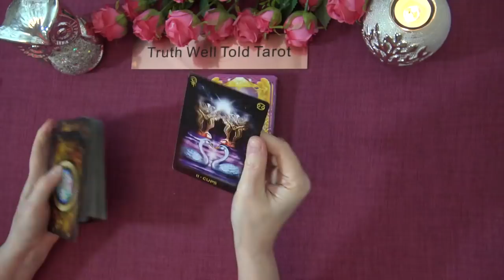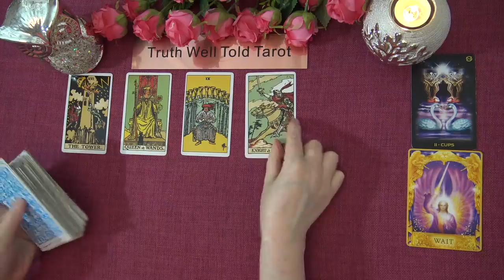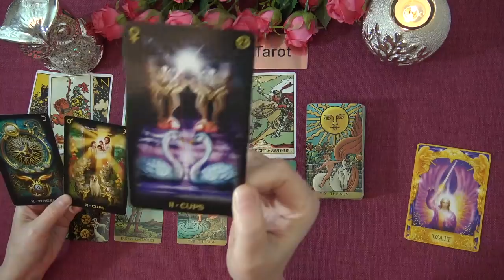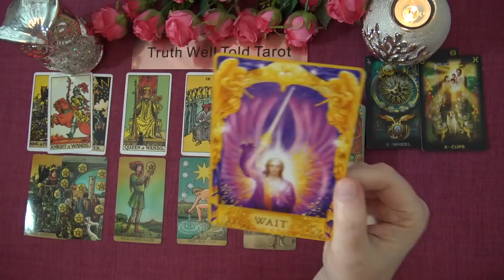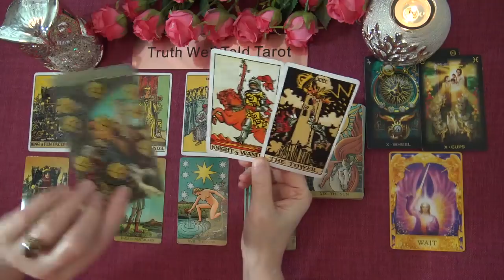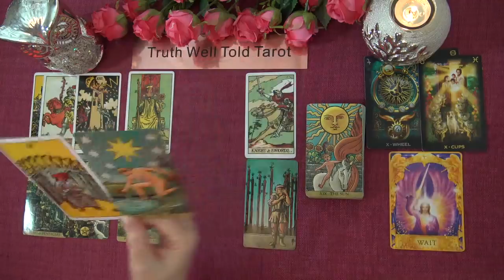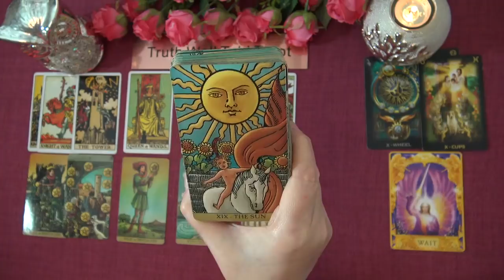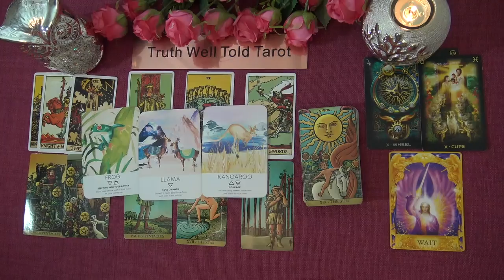LEO APRIL 2021 TAROT READING "A RAINBOW OF BLESSINGS LEO!" Truth Well Told Tarot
Welcome to the Truth Well Told Tarot on YouTube! I hope you enjoyed the Leo April 2021 Tarot Reading. I am an intuitive Tarot Reader and I offer general daily tarot, weekly tarot and monthly tarot readings.

Andrea xx